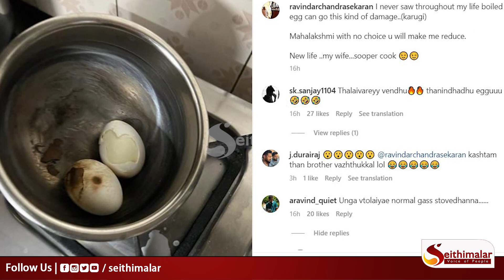மகாலட்சுமி செய்த மோசமான காரியம்..!அதையும் பதிவிட்ட ரவீந்தரின்..! | Mahalakshmi | Seithimalar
மகாலட்சுமி செய்த மோசமான காரியம்..!அதையும் பதிவிட்ட ரவீந்தரின்..!